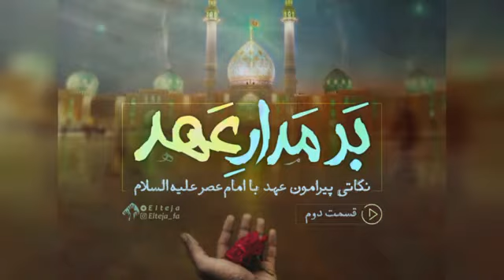بر مدار عهد قسمت ۲